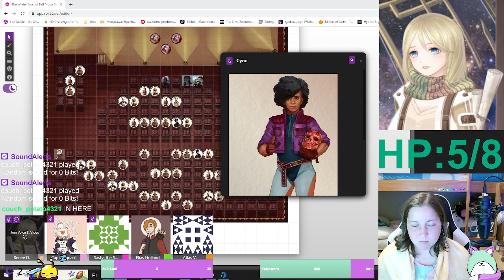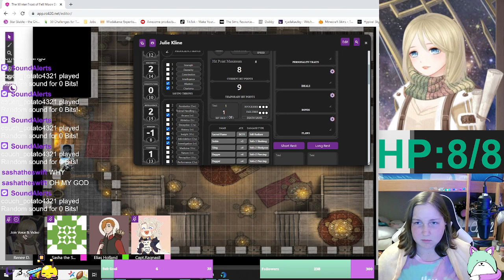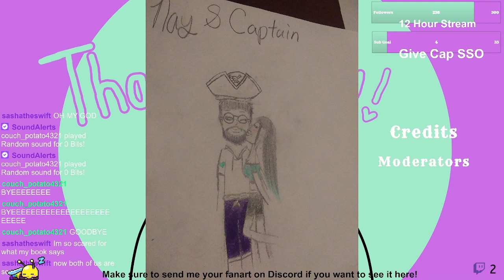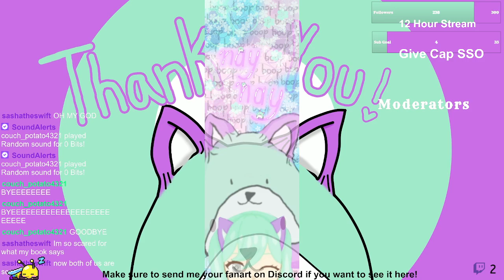Time To Start Traveling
Stream reload for your viewing pleasures!
is the fantastic DM for the current DND campaign. Also, check out the incredible players!